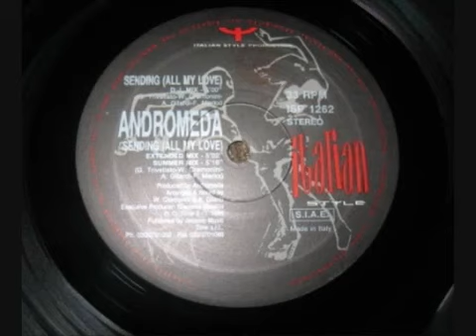Andromeda - Sending All My Love 1994